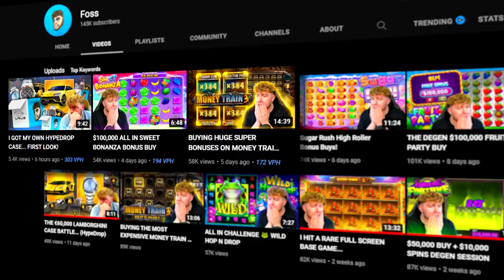THIS IS MY NEW FAVOURITE GAME... BUT...